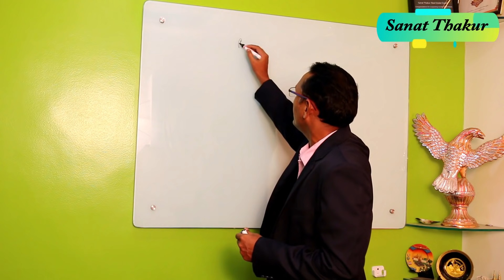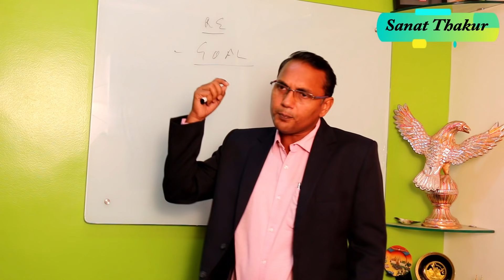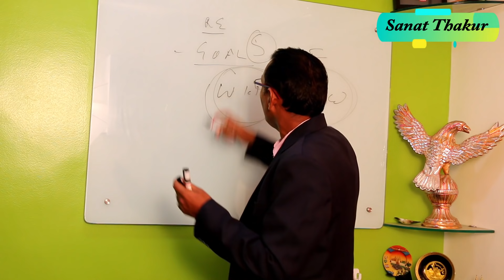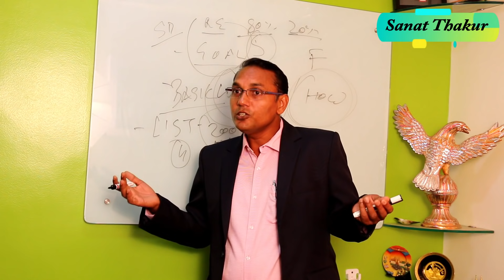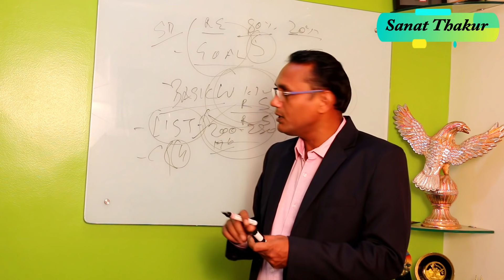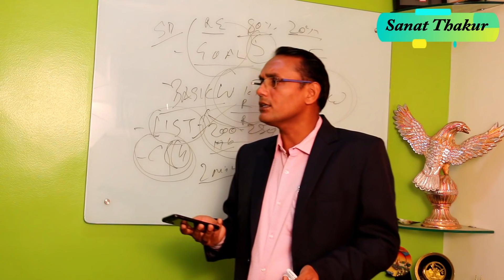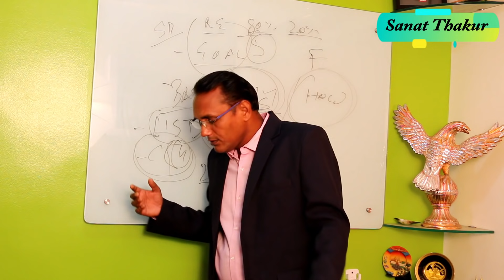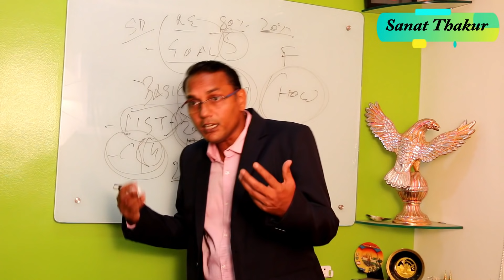रियल एस्टेट की इस तरह की Training पैसे देकर भी नहीं मिलेगी।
Mind Blowing Real Estate Training Session From Basic To Calling Expert